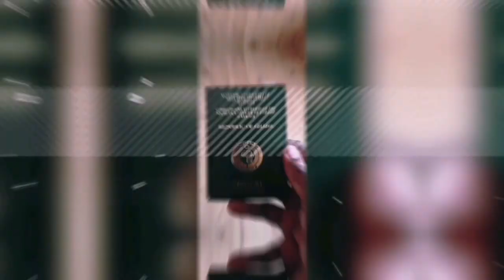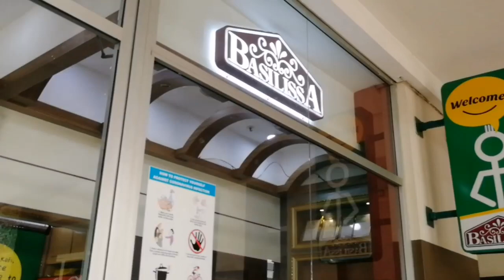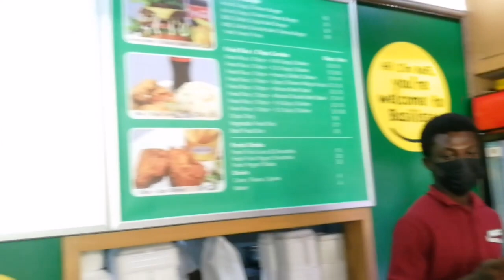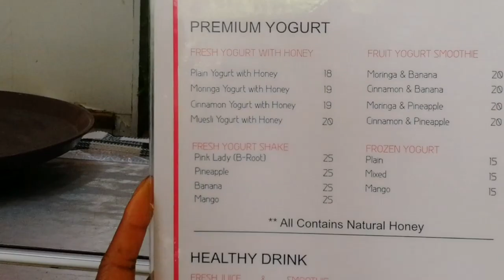Everyday is an adventure in Ghana!! Day out in Nima, Accra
Hi everyone, Akwaaba to our Channel, we have decided to record and share our family life as we prepare to relocate and move from the UK to start a new life living in Ghana.

Today's video takes you on a drive with us around Accra. You're welcome to join us in our chit chats, and sightseeing in Ghana.

INTRO Music : Worried By Smobby Starzy ft Christy Produced By Dream Jay1